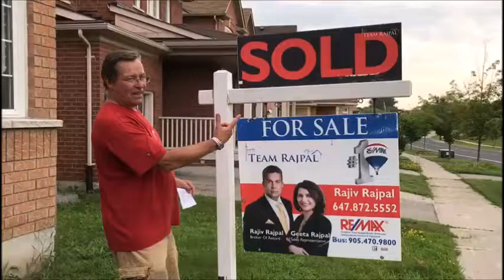Client Testimonials: Why People Choose Team Rajpal | Team Rajpal, Toronto Real Estate Team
Hear the story of how Team Rajpal came to the rescue when things weren’t going as planned for our friend! 😓

After trying another agent, he found himself handling everything on his own, making the process even more stressful. But then he reached out to Team Rajpal, and we were able to step in and make things right. With our expert knowledge and hands-on approach, we took over and helped him through every step of the way, ensuring a smooth and successful transaction.

🏡 About Team Rajpal | Greater Toronto Area Top Real Estate Team
Welcome to Team Rajpal's YouTube channel! 🌟 As one of the top real estate teams in the Greater Toronto Area (GTA), we specialize in providing world-class service to our clients in Pickering, including the sought-after Seaton community, Markham, Toronto, and all across Ontario. Whether you're buying, selling, investing, or seeking rental property management, our skilled team has you covered.

Why Team Rajpal?
With a strong reputation for excellence, we are a full-service team of five real estate agents and two administrators, offering unmatched expertise in the GTA market. Backed by the trusted RE/MAX brokerage, we are your go-to experts for precision, care, and exceptional results.

🔑 What We Offer:

Comprehensive services for buyers, sellers, and investors
Rental property management tailored to maximize your returns
Deep knowledge of local markets like Seaton in Pickering and beyond
Strategic marketing and seamless transactions for every client
Contact Team Rajpal today for a personalized consultation and experience the difference!

Podcast: TR Talks
Google Reviews: Read Reviews
Stay updated with expert real estate tips, in-depth market insights, and updates on the latest opportunities in Pickering, Markham, Seaton, and the GTA real estate market. Learn from one of the region's top teams and see what sets us apart.

Re/Max Key2 Real Estate, Brokerage
🏢 C9-2460 Brock Road, Pickering, ON L1X 0J1